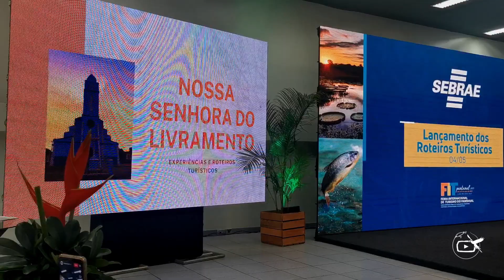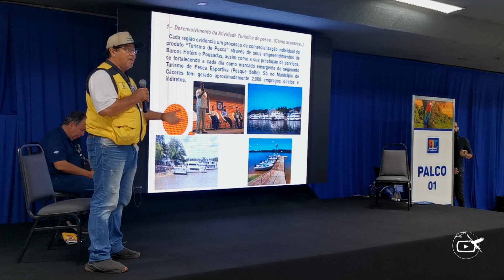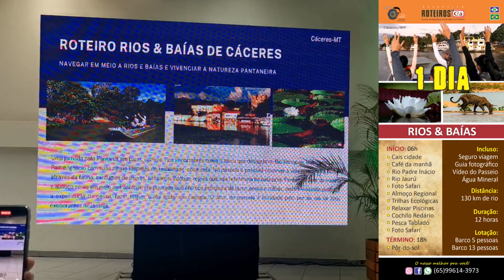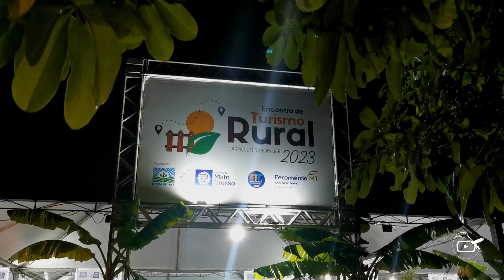FIT Pantanal 2023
41º Programa de Turismo ROTEIROS de Cá, realizado na capital Cuiabá, cobrindo a FIT PANTANAL 2023.
Aproveitamos o evento para lançamos o nosso PASSEIO DE BARCO DE 1 DIA, no Pantanal de Cáceres!

RIOS & BAÍAS é o nome desse roteiro, que contempla:

12 horas de navegação por 130 km;
Safari Fotográfico com Turismo de Experiência;
Visitas à Pousada Recanto do Dourado e Pantanal 3 Rios Hotel, Rio Paraguai, Padre Ignácio e Jauru; Café da manhã no Recanto do Dourado; visita à passarela suspensa para ver o pantanal de cima; Subir o rio Jaurú para encontrar o tapete de vitória-regia com suas flores brancas e rosas que atingem até 30 cm; Almoço regional climatizado e Wi-fi gratuito no Recanto do Dourado; Trilha leve de 800 metros até as gigantes árvores com espinhos; 3 piscinas a disposição dos visitantes que fazem trilhas; Pescaria caipira com vara de bambu;

Permita-se